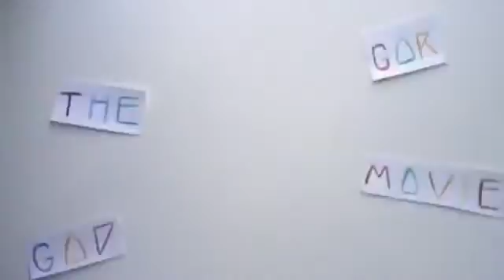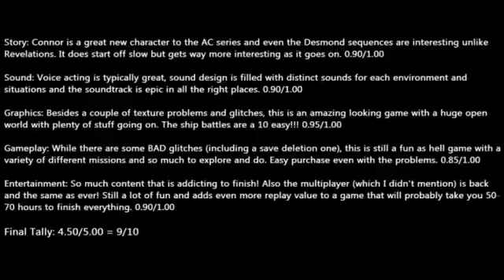Assassin's Creed 3 Review